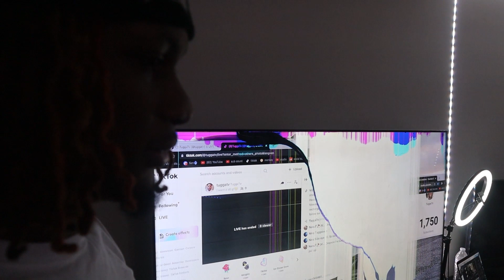I PRESSED DJ FOR LETTING SAMYA BACK IN…